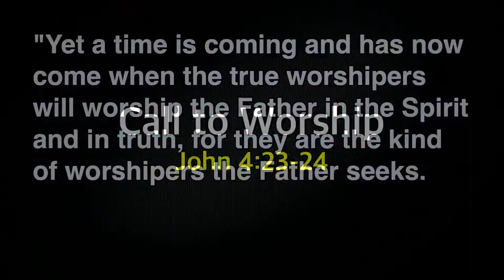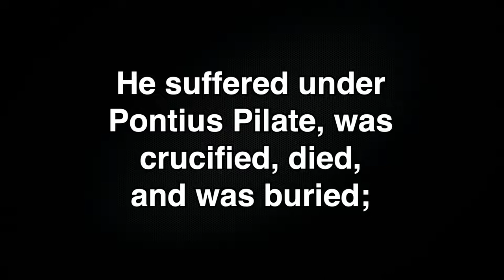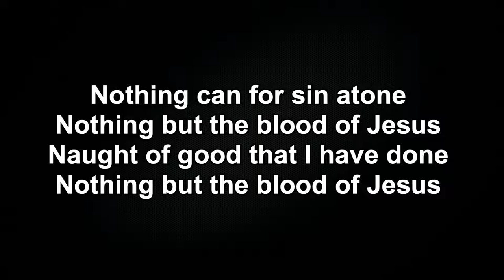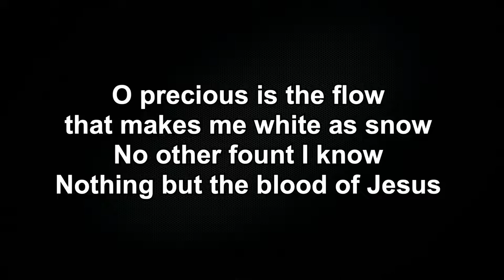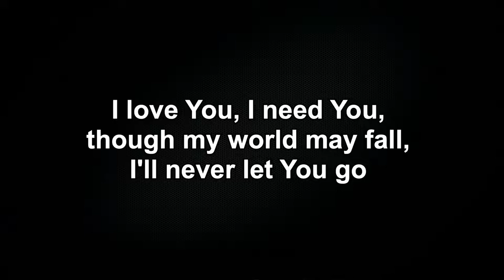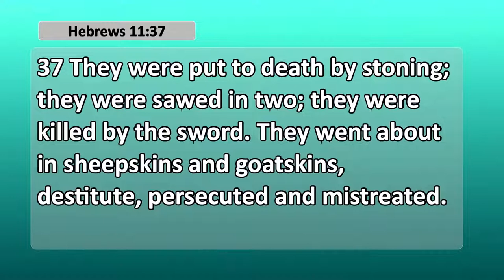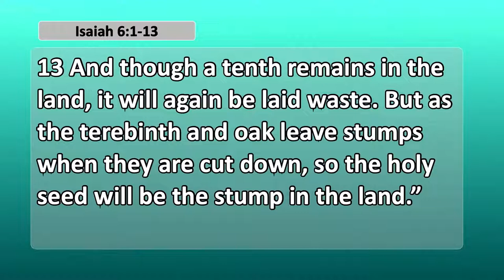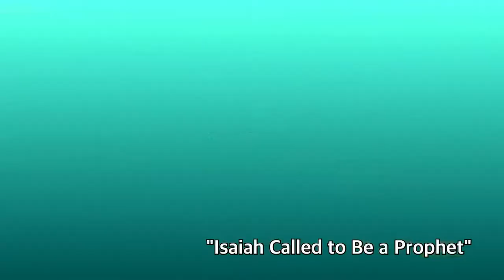[TCPC] AUG 21, 2022, SUNDAY 2ND WORSHIP SERVICE(LIVE)